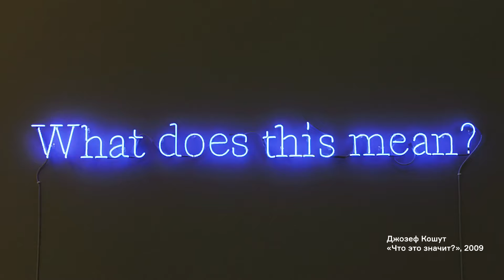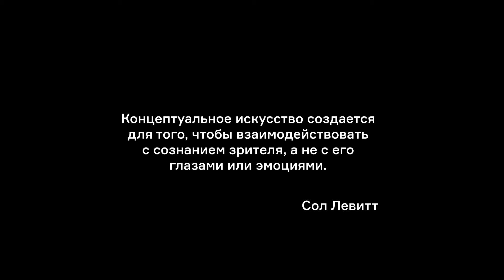Джозеф Кошут | Один и три стула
Джозеф Кошут — один из пионеров мирового концептуализма, чьи работы оказали огромное влияние на то, как мы сегодня воспринимаем современное искусство. Но его произведения нередко вызывают недоумение у зрителей. Мы решили подробно разобрать, пожалуй, самую известную из его работ — «Один и три стула», созданную художником, когда ему было всего 20 лет!